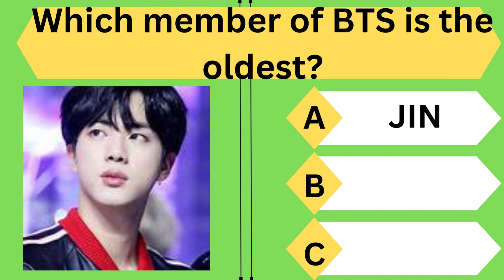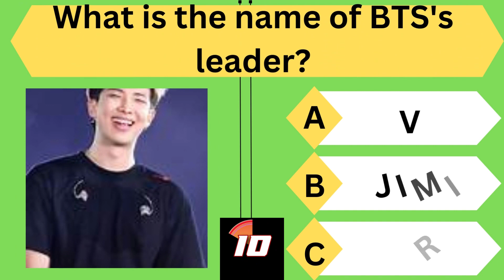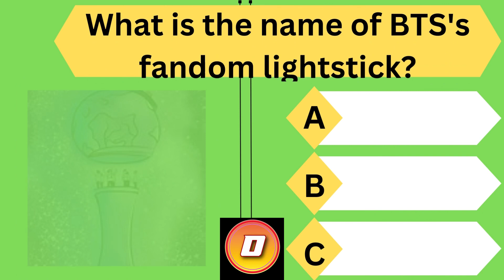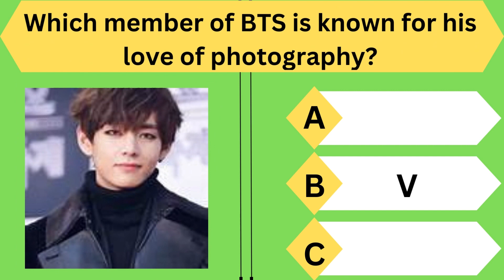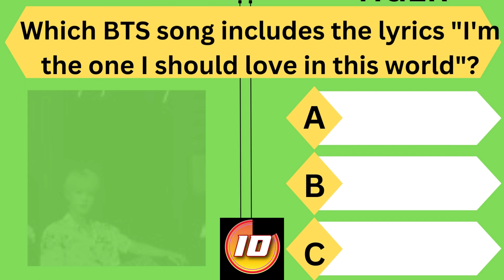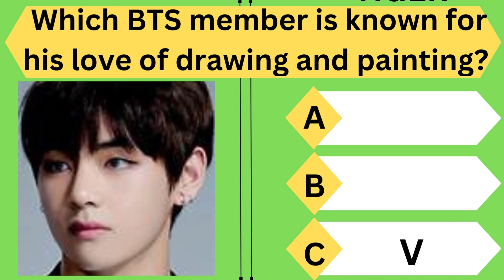"BTS" QUIZ FOR EVERYONE.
If you are interested about READING BOOKS on SELF IMPROVEMENT for your kid and YOURSELF, then do check this AMAZON LINK.

 Hello learner, Welcome to the new Quiz, the best place to increase your knowledge. We will be covering different topic from Science, History, Animals, Plants and much more. This will take your knowledge to different level and dimension. So wear all your listening, guessing, and learning cap and start the journey of knowledge by sailing the boat of Quiz.